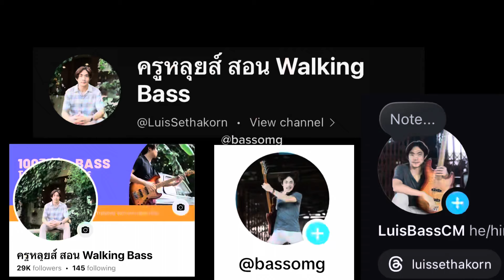Vlog#1 ฝึกไม่เสร็จห้ามกินข้าว!!! เทคนิคที่ได้มาจากการดูเมะ แล้วดันตรงกับ James Clear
สมัคร เรียนออนไลน์ หรือสั่งซื้อ ebook กดลิ้งแล้วทักข้อความได้เลยครับ

0:00 intro
1:01 เทคนิคจาก James Clear
2:27 เมนูอาหาร
3:09 เทคนิคเรียงลำดับการกินจาก Glucose Goddess
7:22 แบบฝึกหัด Bass ประจำวัน
13:26 สรุป
16:26 แนะนำคอร์สเรียนกับครูหลุยส์